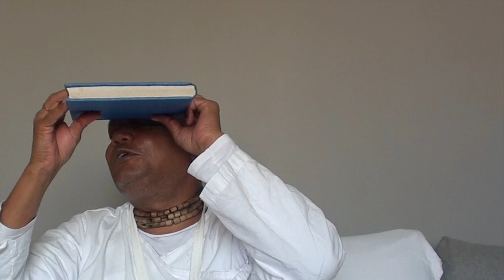Radhashtami: Ukryta wiedza o Radharani | Vaishnavapad Babaji w Polsce 2024 | Raganuga bhakti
Nauka o praktyce raganuga bhakti jest wewnętrzna lub ezoteryczną ścieżką w wisznuizmie gaudija. Babadźi Maharadźa wyjaśnia jej tematy po raz drugi w Polsce i na Zachodzie.

Vaisnavapad das Babadźi Maharadź, nauczyciel sanskrytu z Radhakund, uczeń i następca Ananty dasa Babadźiego Maharadźa. Jest reprezentantem Linii Nitjanandy [nityananda pariwara]

Nagrane: 7 września 2024

streszczenie wykładu :

1.Kryszna jest jak kwiat, a Radharani jak wiosna dzięki której ten kwiat rozkwita

2.Radharani jest ukryta jak drogocenny skarb. Tak jak ogień jest ukryty w drzewie tak w Wedach, Puranach, wszystkich siastrach zawarta jest Radharani.

3. Radha to pierwotna kobieta ale nie jest zwykłą kobietą. Stworzona jest z maha bhawy. czystej duchowej ekstatycznej miłości

4. Radharani jest zawsze w pobliżu wszystkich form Bhagavana. Jakkolwiek oryginalna pierwotna Radharani jest tylko we Wryndawan.

5. Wszystkie królowe są odbiciem- kopią Radharani, nawet w świecie materialnym. To pozwala nam ciągle myśleć o Niej. Nazywa się to siddhanta. Mała forma pozwala nam myśleć o dużej formie.

6.Nawet Śri Kryszna uczy się wszystkiego od Radharani.